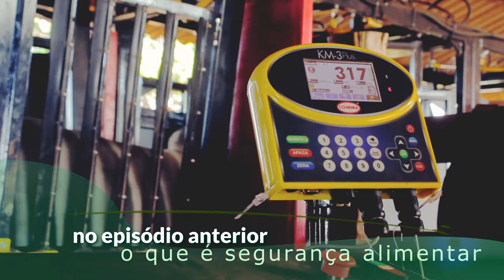A Tecnologia na Produção Agropecuária e a Segurança Alimentar | EPISODIO 2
COIMMA
apresenta

A Tecnologia na Produção Agropecuária e a Segurança Alimentar | EPISODIO 1

roteiro
Paulo César Dancieri Filho
Felipe Dellovo

imagens
Cine Zero
JZ Drone

produção e arte
Agência Marca D'Água

Cine Zero

Fábio Coqueiro

Anny Ollyver

assistentes de vídeo
Gabriel Farias
Roberto Aparecido
Jonata Delazeri

produção geral
Agência Marca D'Água

coordenação e logística
Junior Bufulin
Adriana Furukawa

criação gráfica
Agência Marca D'Água
Danilo Henrique

trilha sonora cc 3.0
Giovanni Lodigiani | World Class
Edward Grenga / Charles Lawry / Douglas Stevens /
Michael McMahon | Catch the Wind

agradecimentos
Fazenda Campinal | Carlos Viacava